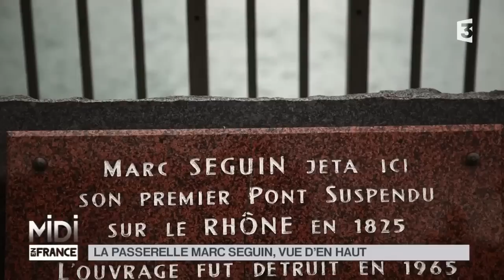VUE D'EN HAUT : La passerelle Marc Seguin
La passerelle Marc Seguin

Suspendu par 8 câbles de fer, mesurant 184 mètres de long et composée de deux travées de 90 mètres et d’une unique pile centrale en forme d’arche, la passerelle Marc Seguin enjambe le Rhône pour relier Tournon-sur-Rhône (Ardèche) à Tain-l’Hermitage (Drôme). Elle fut construite par Marc Seguin entre 1847 et 1849. Elle est comparable au premier pont suspendu qu’il avait construit juste à côté, plusieurs années auparavant, en 1825 (détruit en 1965). En effet, il s’agit d’une version plus élargie et plus élevée de celui-ci. Inscrite aux Monuments Historiques depuis 1985, elle était autrefois utilisée comme passage routier mais est aujourd’hui réservée aux piétons et cyclistes.